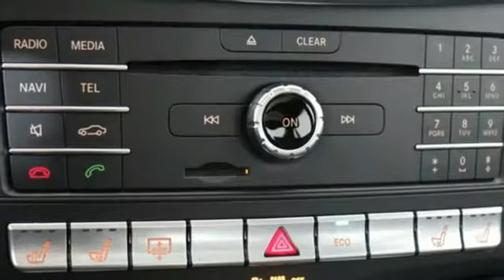Used 2016 Mercedes-Benz E-Class Silver Spring MD Washington-DC, MD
Year: 2016
Make: Mercedes-Benz
Model: E-Class
Trim: E 350
Engine: 3.5L 6-Cylinder DOHC
Transmission: 7-Speed Automatic
Color: Gray
Interior: Black
Mileage: 41892
Stock #: JP70903
VIN: WDDHF8JB2GB245824
JUST ARRIVED. PENDING INSPECTION. CERTIFIED!!! PREMIUM PKG ($4,180 value), LIGHTING PKG ($1,500 value) PANORAMA SUNROOF ($1,500 value), ILLUMINATED STAR... KEYLESS-GO PKG ($900 value), LANE TRACKING PKG ($875 value), COMAND NAVIGATION... SPORT PKG... 4MATIC... 18" AMG WHEELS... COMFORT BOX... HARMAN/KARDON... HEATED SEATS... LANE KEEPING ASSIST... BLIND SPOT ASSIST... FULL-LED HEADLAMPS W/ACTIVE CURVE ILLUMINATION... POWER REAR WINDOW SUNSHADE... SIRIUS SATELLITE RADIO, SPLIT-FOLDING REAR SEATS, THE ORIGINAL MSRP WAS $68,050. brbrMercedes-Benz Certified Pre-Owned means you get an additional 12 months Limited Warranty on top of the existing factory warranty, with unlimited mileage. We also do up to a 162-point rigorous inspection/reconditioning, 24/7 roadside assistance, trip-interruption services, and a complete CARFAX vehicle history report. brbrMercedes-Benz of Silver Spring offers nearly 200 new, 70 certified pre-owned, and 120 pre-owned Mercedes-Benz. As well as 16 other premium brands. You are guaranteed to find the car you've been searching for. Our certified Mercedes-Benz Sales Representatives are standing by and ready to answer your questions! *Your additional costs are sales tax, tag and title fees for the state in which the vehicle will be registered, any dealer-installed options (if applicable), and a $299 dealer processing fee. The Internet Price is subject to change, and prior sales are excluded from these offers.

Address:
3301 Briggs Chaney Rd.